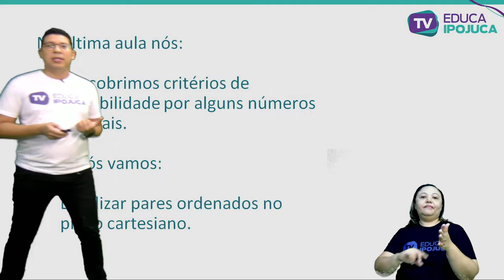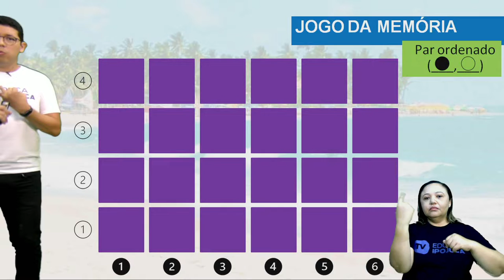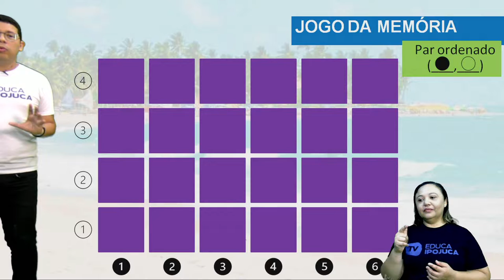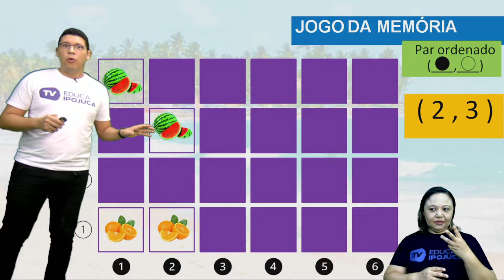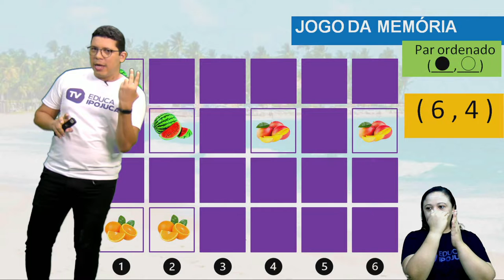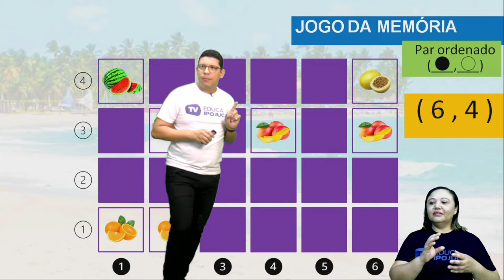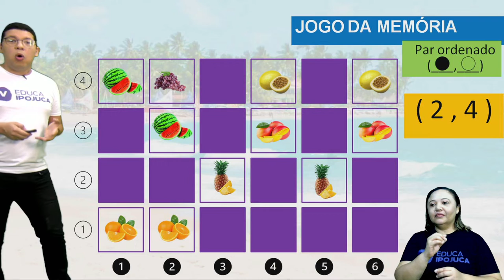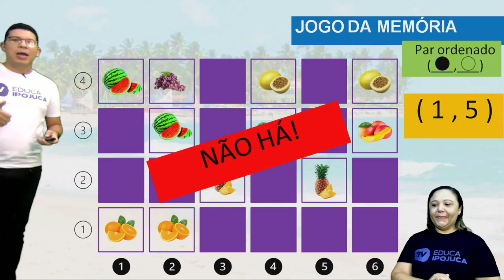MATEMÁTICA - PLANO CARTESIANO E PARES ORDENADOS - 6º ANO - AULA Nº017